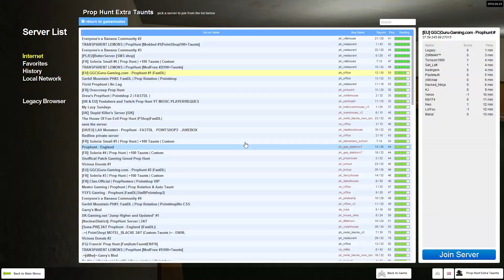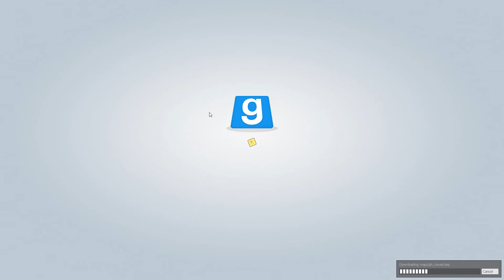NO I'M THE STAR!? • Garry's Mod • Feat. Legacy!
Special guest star, my boy Legacy.

Checking out the description are we ( ͡° ͜ʖ ͡°) ?